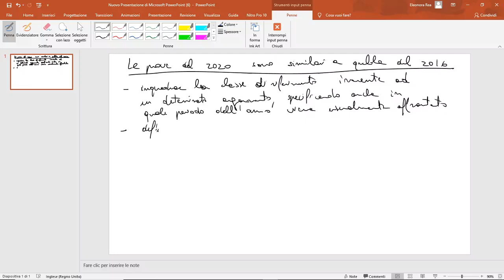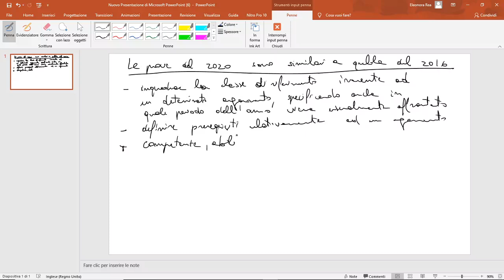ESPERIENZE DI CHI STA PARTECIPANDO AL CONCORSO, COME PREPARARSI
GRIGLIA VALUTAZIONE prova scritta, CONCORSO 2020 (parte 1)

Altri video utili:Altri video utili:
-approfondimento
 b.e.s.